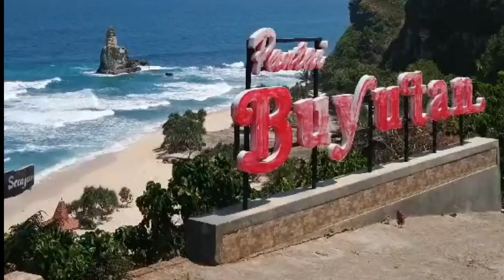Pantai Cantik di Pacitan yang sangat terkenal dan viral